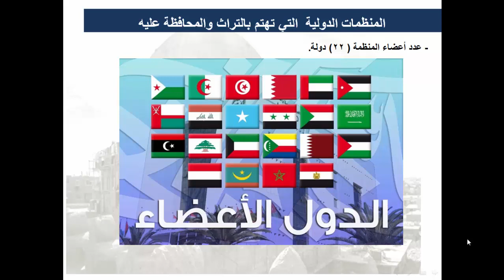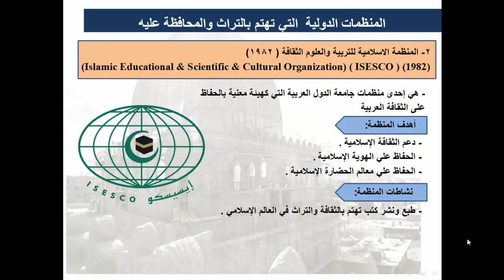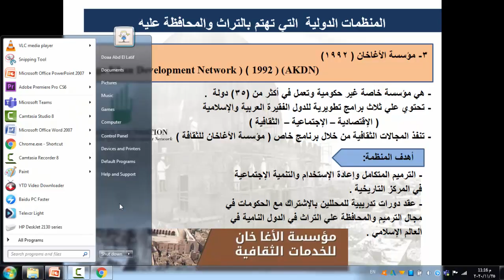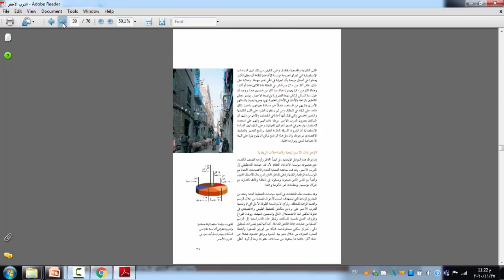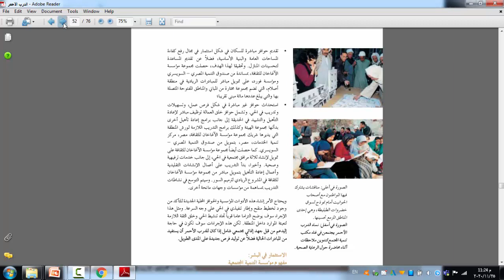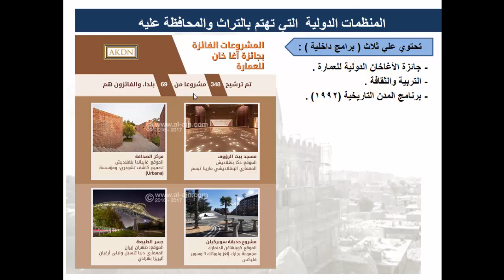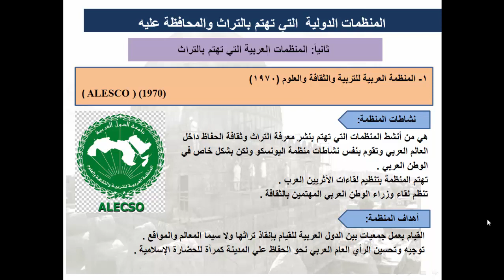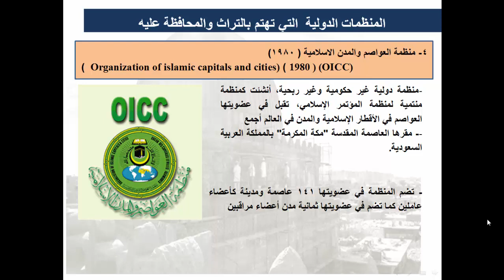ARC530 Urban and Environmental Conservation Week 8 Lecture